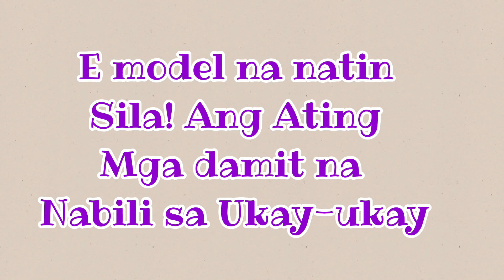Online Ukay-Ukay Clothes and Dress Worth it ba or Hindi